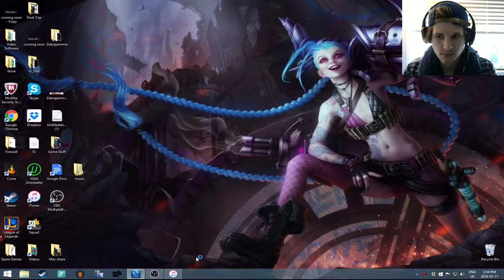Support Carry Battle! ft ZebraJammies as Bystanding Zebra. ADC bot s6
See and the Thresh God and the Mysterious Leona face off in the support carry battle of the century. Ladies and Gentlemen, hide your babies and cover the eyes of the sexless. And watch our young hero ZebraJammies as he fights his way into "Elo Hell"

Twitter: Hopsin or something idk kid google it

Cheers!